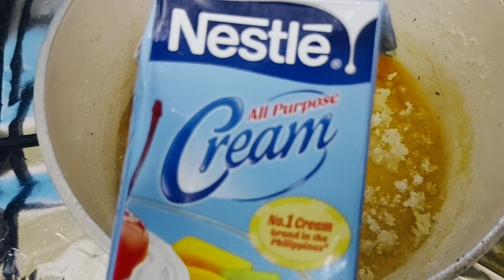Malpua with 2 ingridients Rabri Malai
Must Try This Easy , Quick and Tasty Dessert Recipe...Will Be Ready in 25 Minutes